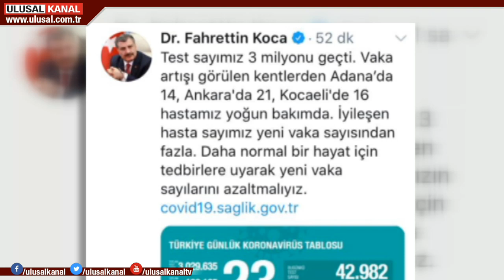Sağlık Bakanı Fahrettin Koca, en çok vaka artışı görülen illeri açıkladı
Türkiye'deki güncel korona verileri açıklandı. 27 vatandaşımız daha hayatını kaybederken, bin 268 yeni vaka tespit edildi. Bin 315 kişi ise virüsü yenerek sağlığına kavuştu. Sağlık Bakanı Fahrettin Koca, en çok vaka artışı görülen illerin Adana, Ankara ve Kocaeli olduğunu açıkladı.